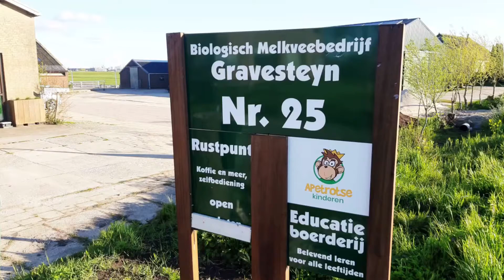#33 Bioboer Vlog featuring Biologisch Melkveebedrijf Gravesteyn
Weer een nieuwe maand en dat betekent dat de volgende bioboer vlogger aan de beurt is. Deze maand is Biologisch Melkveebedrijf Gravesteyn aan de beurt.